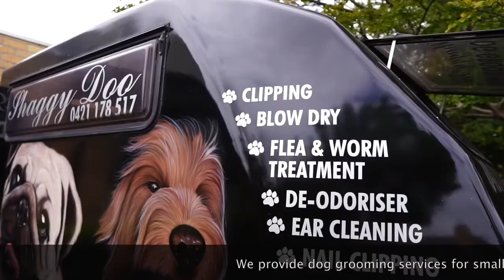Shaggy Doo Dogs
Your dog will be in good hands, we come to you for your convenience.